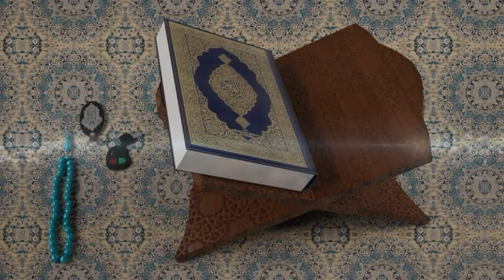Quran Recitation by Razeen Galimugam SOORATHU AL MASAD سورةالمسد സൂറത്തുൽ അൽ മസദ് പാരായണ